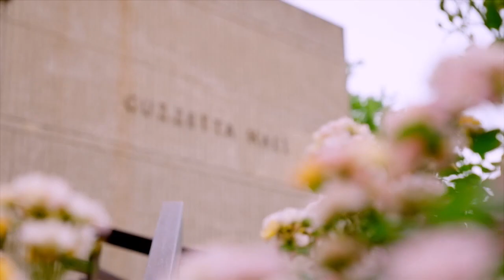2023 Zips Weekly with Joe Moorhead - Episode #7 - 10/10/23